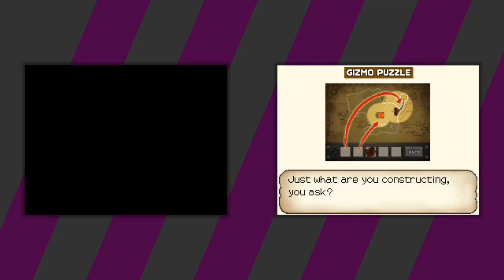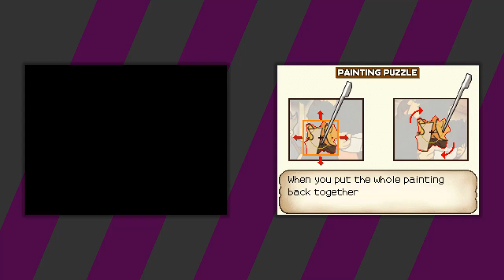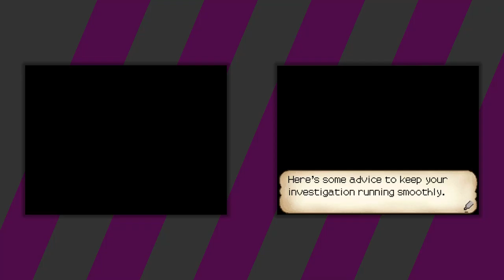Professor Layton and the Curious Village [3] A Murder Most Foul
I remember first seeing that beaker pouring puzzle in KotOR, of all places.